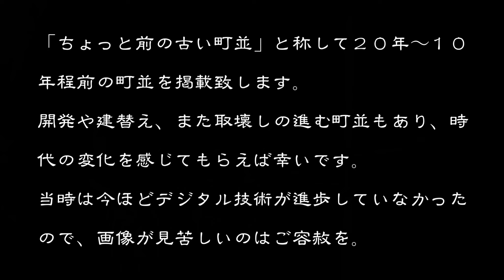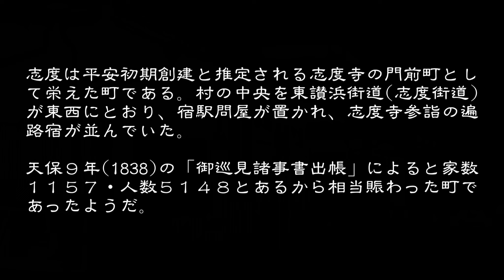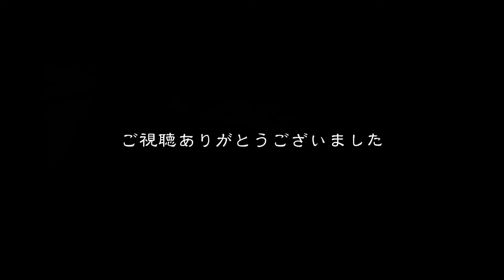ちょっと前の古い町並 さぬき市志度 香川県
ちょっと前の古い町並　　さぬき市志度
志度は志度寺の門前町として栄えた歴史ある町である。
志度寺は平安初期の創建と推定され、平安末期には観音霊場として知られ、伊豆の走湯、信濃の戸隠、駿河の冨士山などとともに志度道場が知られていた。
平家物語によると文治元年（１１８５）、志度寺にたてこもった平家は、義経の率いる８０騎の急襲に敗れている。室町時代には守護細川氏代々の保護寄進があり隆盛を極めたが、戦国時代土佐の長宗我部の兵火で堂宇を焼失している。
室町期の志度は、海上交通の要地となっていて、文安２年（１４４５）の「兵庫北関入船納帳」にその名が上がっていて、志度において活発な交易の展開があったようだ。
江戸時代のはじめは生駒氏領であったが、寛永１９年（１６４２）からは高松藩領となった。
天保９年（１８３８）の「御巡見諸事書出帳」によれば、志度村の家数１１３０軒・人数４６２５人を数え、安政５年（１８５８）の家数１１５７軒・人数５１４８人であった。
村の中央を高松城下から阿波国に至る東讃浜街道（志度街道）が東西に通り、宿駅問屋が置かれて、人馬の継ぎ立てを行い、四国霊場八十八ヶ所第８６番札所志度寺参詣の遍路宿がならんでいた。
高松藩では志度に米蔵を置いて年貢米を収納していた。その米蔵のそばに火の用心のための用心堀があって、そこに立っていた嘉永４年（１８５１）の石灯篭が現在も残っている。
江戸中期の奇才といわれる科学者の平賀源内の生家は、志度の米蔵のお蔵番であって、寛延２年（１７４９）その職を継いだが、それで満足せず、薬草の研究・、長崎で洋学を学び、エレキテルの復元、石綿の創製、寒暖計の発明などの偉業を残した。
現在、平賀源内先生遺品館が生家の横に建てられ、多数の書簡・著作・源内焼・薬箪笥・エレキテルなどが展示されている。
志度の町並みを歩くと、お遍路さんのための旅館が多く残っている。古い町並みを形成する民家は平入りが多い。切り妻造り、中２階建て、漆喰壁の虫籠窓、本瓦葺き、格子、出格子の家屋が
点在し、遍路道の風情が残る旧志度街道は落ち着いた町並みであった。